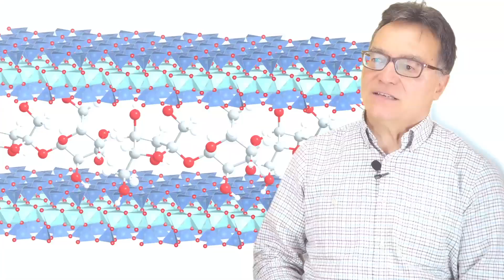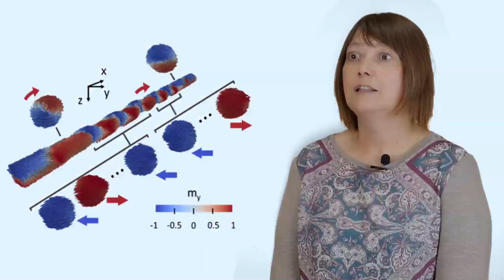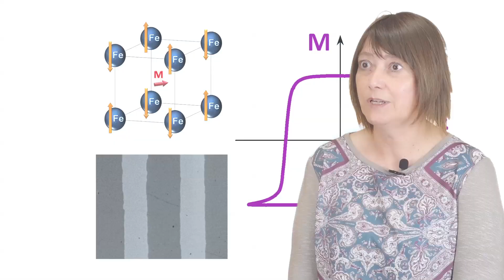Cursos CSIC Fronteras en Ciencia de Materiales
El Instituto de Ciencia de Materiales de Madrid del CSIC organiza dos cursos de introducción a las Fronteras actuales en Ciencia de Materiales impartidos por los investigadores del centro. El primero centrado en el Diseño y Preparación y el segundo en las Propiedades a la Carta para Nuevas Tecnologías. Los alumnos que superen con éxito estos cursos de posgrado recibirán un certificado oficial del CSIC.

Más información sobre los contenidos, profesores, fechas de celebración e inscripciones en la página web de los cursos